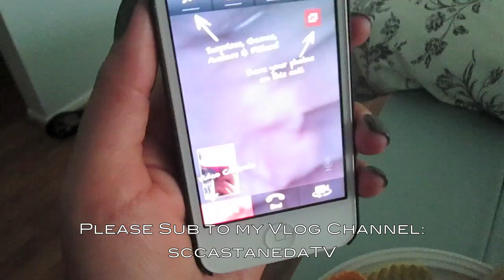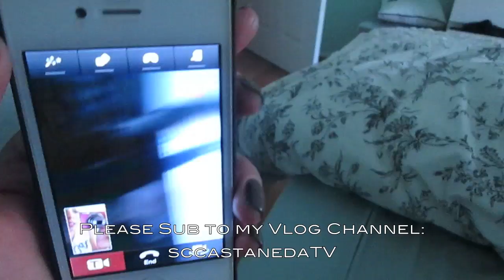Vlog#006: In a Funk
YAAA!!! The return of my VLOGS! I will be placing the first 5 VLOGS here (on my beauty channel) until I am all set up with my new channel SUBSCRIBE NOW so you don't miss a video!!

My public Mailing address:
SCCASTANEDA
POBOX 1103